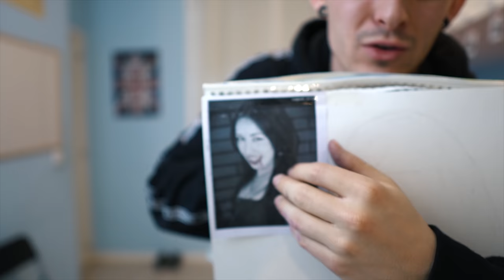MIS TRABAJOS de DIBUJO en 1º de BELLAS ARTES